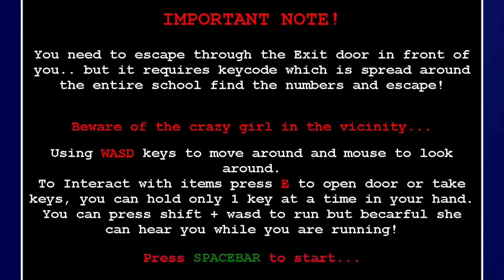MY STROKE GAME MADE HER CRAZY!!! [SAIKO NO SUTOKA]